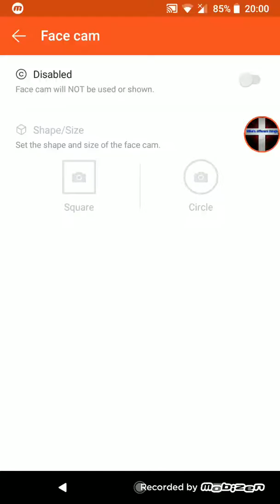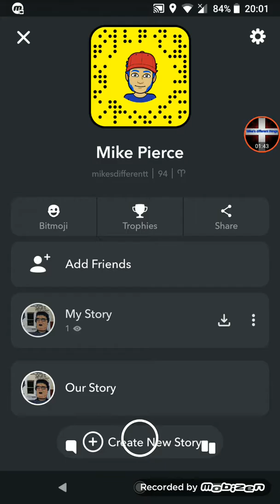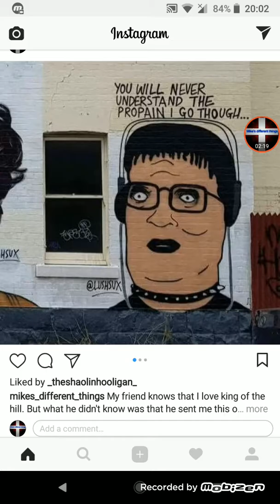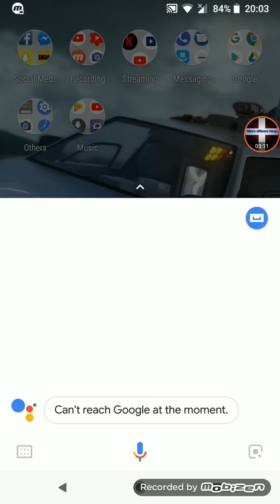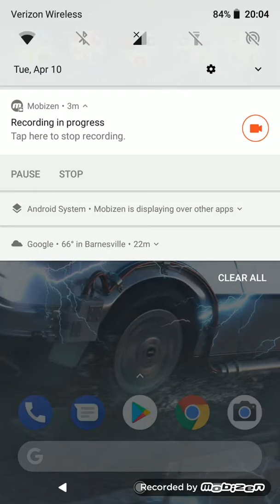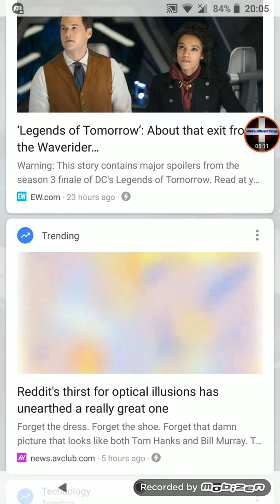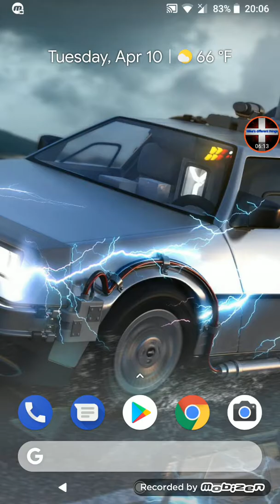A tragic event happened 4 years ago today.